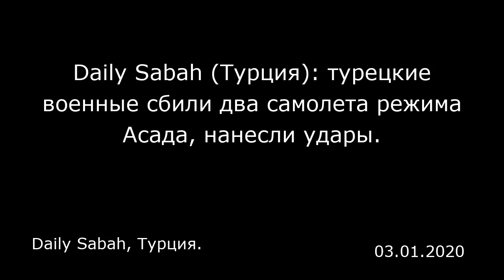Daily Sabah (Турция): турецкие военные сбили два самолета режима Асада, нанесли удары.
Daily Sabah, Турция.

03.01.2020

Два самолета Су-24 режима Асада были сбиты в воздушном бою с турецкими самолетами над северо-западной сирийской провинцией Идлиб, сообщило в воскресенье министерство обороны Турции. В министерстве отметили, что были уничтожены две системы ПВО, в том числе одна, которая ранее сбила турецкий беспилотник. Турецкие вооруженные силы продолжали в воскресенье уничтожать объекты режима в Сирии в рамках операции, начатой после нападения режима на турецкие войска в Идлибе. Согласно новым кадрам, опубликованным министерством национальной обороны Турции, танки, бронетехника и противотанковые средства, а также солдаты режима были нейтрализованы в районе Саракиб, входящем в северо-западную провинцию Идлиб, и в некоторых других близлежащих регионах. По меньшей мере 34 турецких военнослужащих погибли и еще несколько получили ранения в результате авиаудара сил режима Асада в Идлибе поздно вечером в четверг. После нападения Турция начала операцию «весенний щит», чтобы положить конец массовым убийствам со стороны режима Асада. Материалы ИноСМИ содержат оценки исключительно зарубежных СМИ и не отражают позицию редакции ИноСМИ.